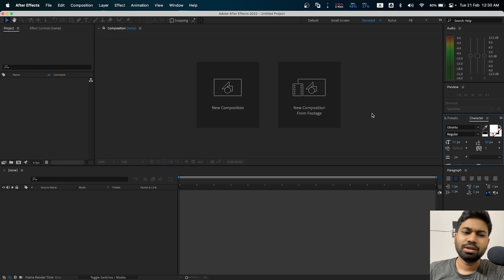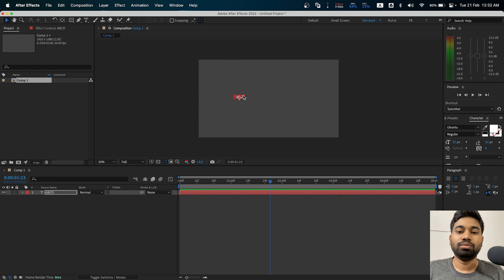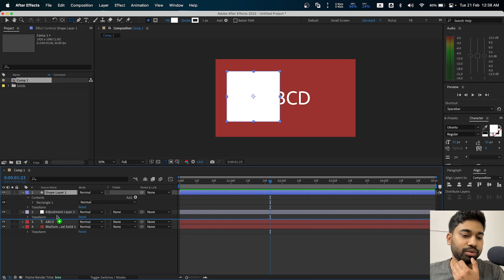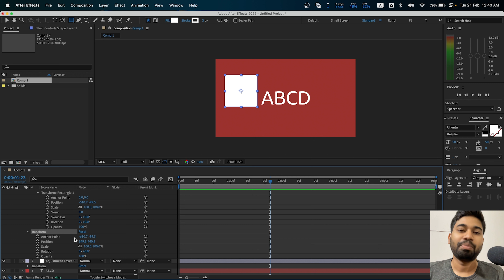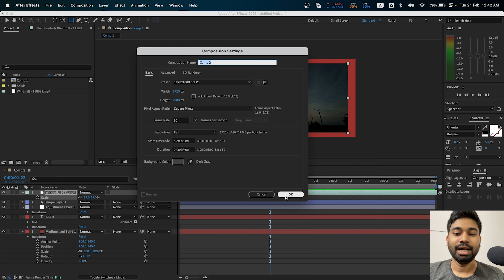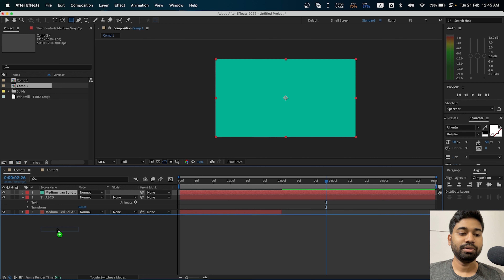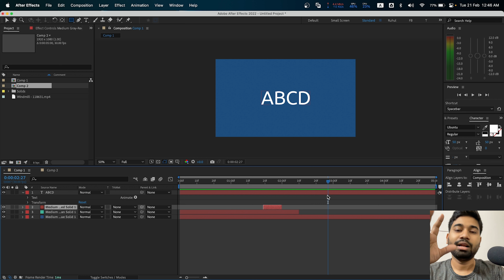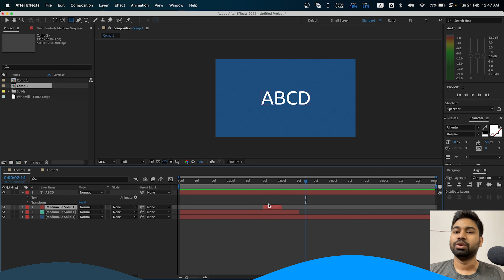Working with Layers | After Effects Bangla Tutorial | Ruhul Amin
In this video, I will show you how to work with layers in After Effects. Layers are the building blocks of any composition and they allow you to create complex animations and effects. By the end of this video, you will have a solid understanding of how to use layers in After Effects to create stunning videos.